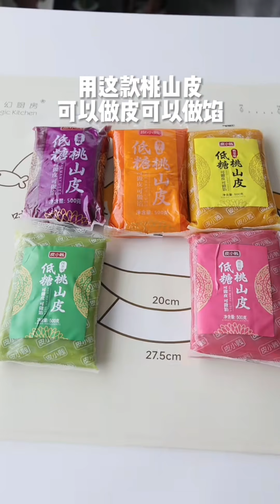قاطعوني و رفضوا زواجي بسبب فلوسي